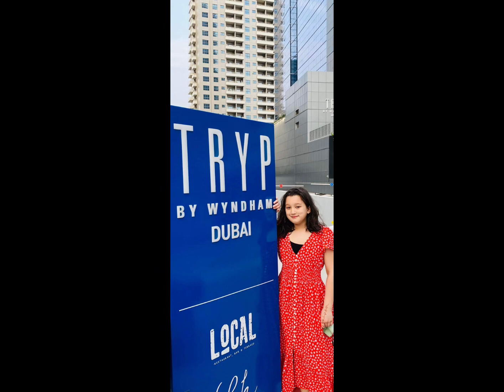LALH in Dubai